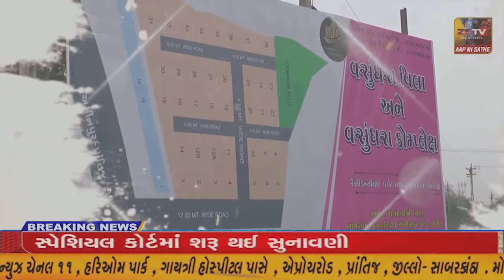સાબરકાંઠા 20 ઘરફોડનો પર્દાફાશ:સાબરકાંઠા-અરવલ્લીમાં ઘરફોડ કરી આતંક મચાવનાર ભટ્ટી ગેંગના 8 ઝબ્બે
સાબરકાંઠા 20 ઘરફોડનો પર્દાફાશ:સાબરકાંઠા-અરવલ્લીમાં ઘરફોડ કરી આતંક મચાવનાર ભટ્ટી ગેંગના 8 ઝબ્બે//ZSTVNEWS//